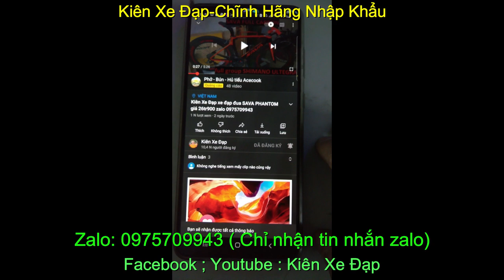Xe đạp thể thao tuoring Giant XCR3500 bãi nhập khẩu giá sold